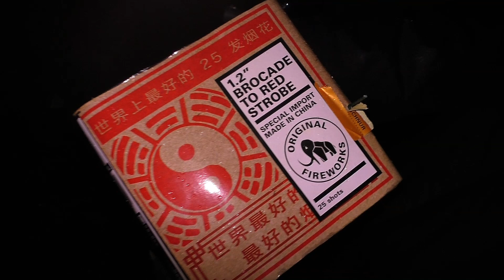Zena - Brocade to red Strobe | Sehr geile Finalbatterie | MSD Firework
Mit einer Bestellung über diesen Link unterstützt ihr uns ein wenig.
Im Video wurde Lesli gesagt, aber diese Batterie kommt aus dem Hause von Zena! Das ist eine wirklich schöne Batterie die man sehr gut ins Finale eines Feuerwerkes einbauen kann. Doppelt geschossen bestimmt mega nice! Gekostet hat die so um die 20-25€ wenn ich mich richtig erinner =)
Schreibe uns eine PN oder kontaktiere uns über Instagram.
• Skype: msd-firework
Wenn dir das Video gefällt:
➔ Like & Kommentieren :)
Wenn du nix mehr verpassen möchtest:
!! Danke für eure Unterstützung, IHR seid die BESTEN !!